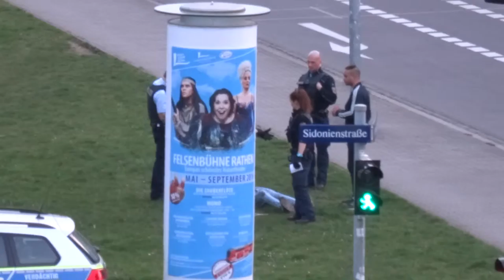3 April 2016 19:29 Police raid against illegal foreigner who is begging for staying here